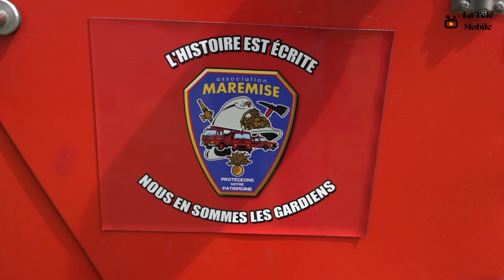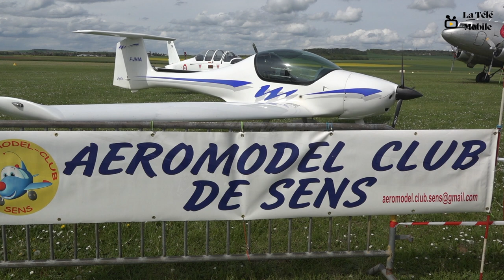Découvertes sports aériens 2023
Découverte des sports aériens à l'aérodrome de Gisy-les-Nobles et de Pont sur Yonne

Musique

Titre:  I Can't Stop
Auteur: Punch Deck